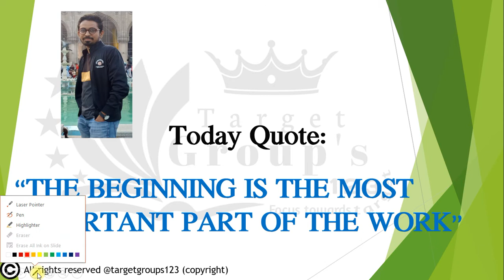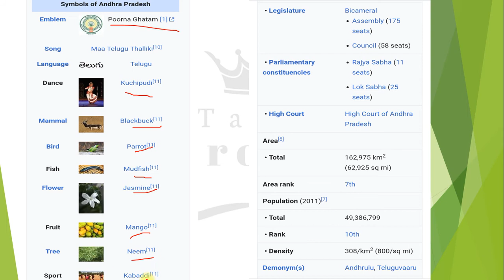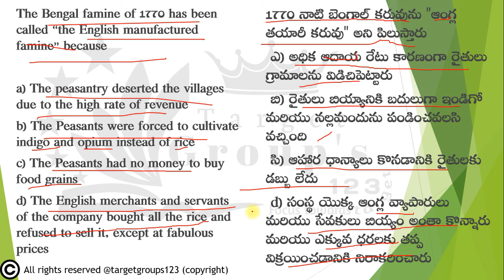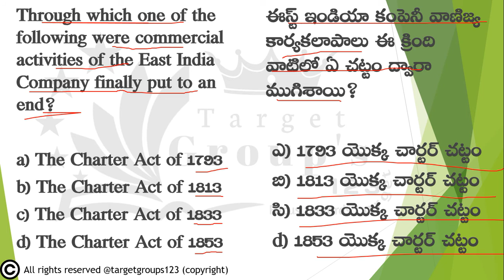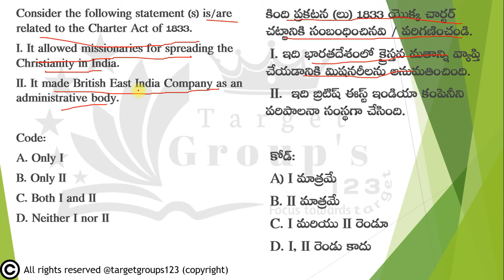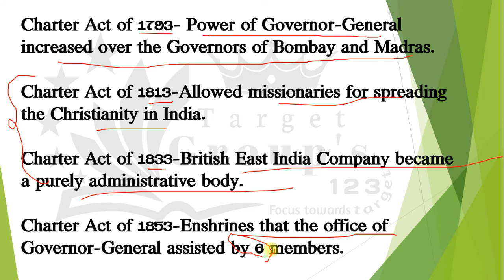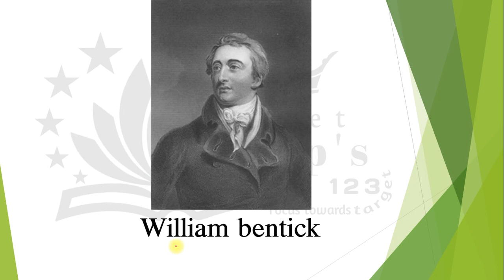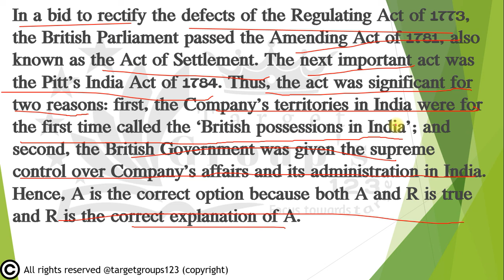4.Modren history MCQ-British administration, economic policies,బ్రిటిష్ పరిపాలన, ఆర్థిక విధానాలు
Modren history MCQ EM/TM
ఆధునిక భారత దేశ చరిత్ర  (తెలుగు & ఇంగ్లీష్ లో )

My logo and intro edited by mohammed shahid.